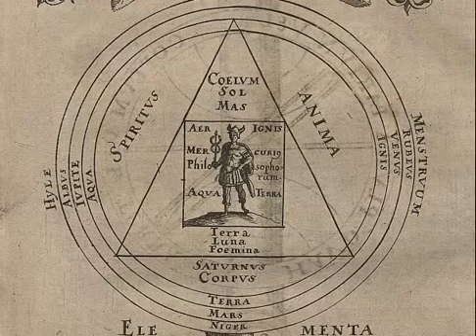Clairvoyance & Spiritual Powers (Lesson 2, Telepathy VS. Clairvoyance)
This lecture is the second part of "Clairvoyance and Psychic Powers" by William Walker Atkinson